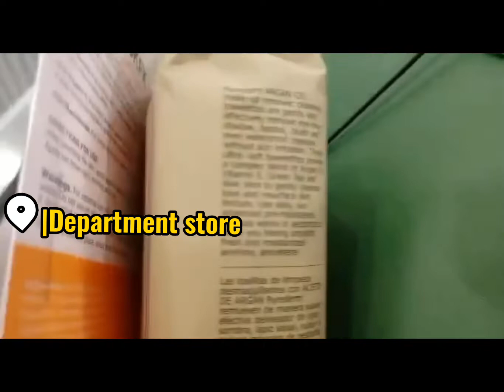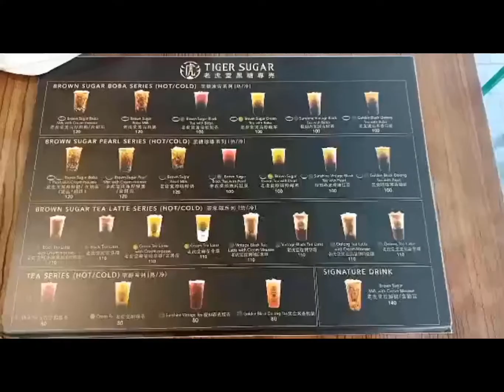New NORMAL at SM MALL of ASIA